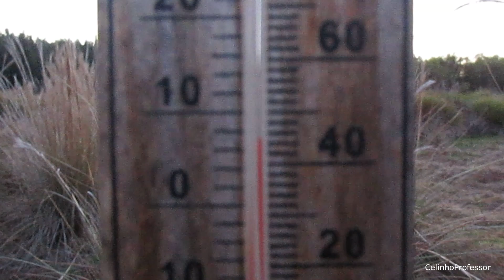Acampando na geada II.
Bom Jardim de Minas - Agosto/2019.